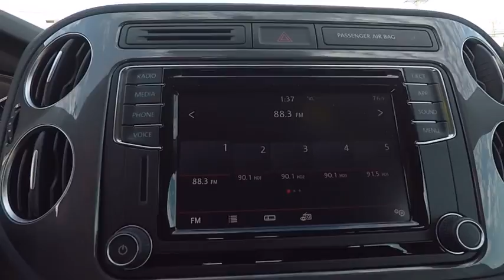2017 Volkswagen Tiguan Schaumburg IL S6266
2017 Volkswagen Tiguan S